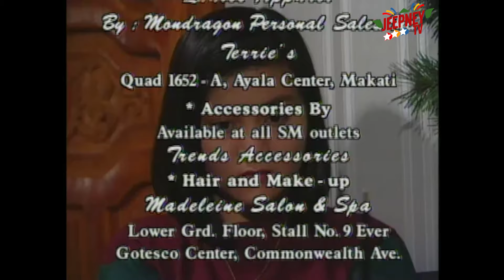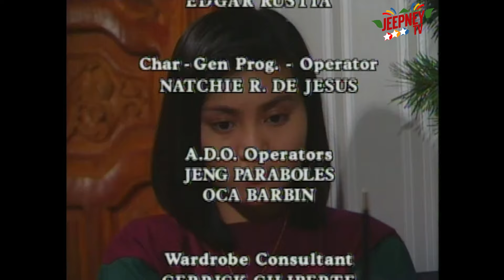Mara Clara 1992 Full Episode 827 | ABS CBN Classics